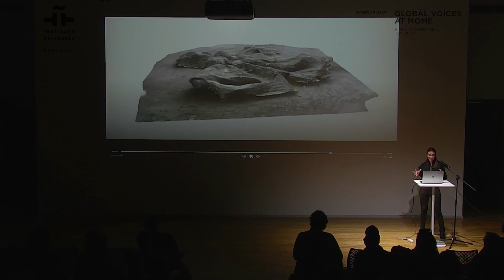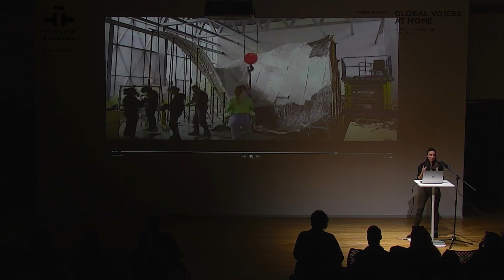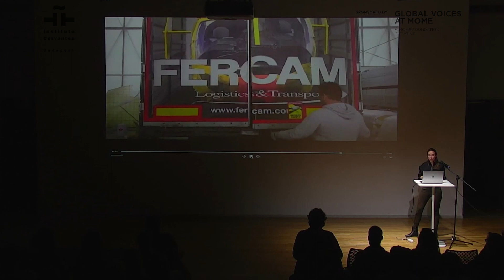Architecture Institute Lecture Series: Débora Mesa Molina of ENSAMBLE STUDIO, “OnSite OffSite”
Débora Mesa Molina is a European Licensed Architect and principal of Ensamble Studio, a cross-functional team she leads with her partner Antón García-Abril, based in Madrid and Boston.

Balancing imagination and reality, art and science, their work innovates typologies, technologies and methodologies to address issues as diverse as the construction of the landscape or the prefabrication of the house.

The MOME Architecture Institute’s Public Lecture Series features prominent Hungarian and International Architects, Designers, and Thinkers to present and discuss their work within the built environment.

The Spring 2023 series titled “Architectural Matters” features a diversity of lecturers from around Europe whose work focuses on the materialization of forward-thinking concepts. The wide range of expertise creates an opportunity for discussion and reflection on the state of creating our cities of tomorrow.